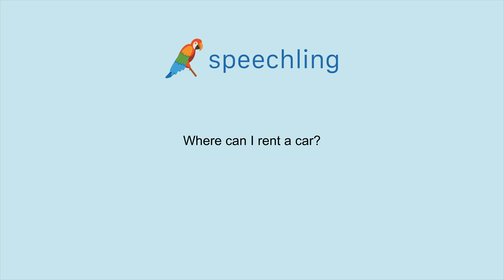How to say "Where can I rent a car?" in Japanese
Male Voice:
どこで車を借りれますか？

Male Voice Translation:
Where can I rent a car?